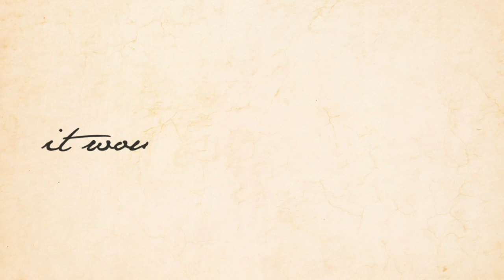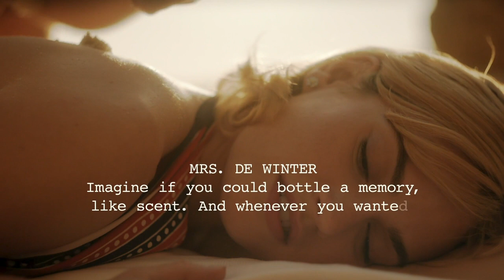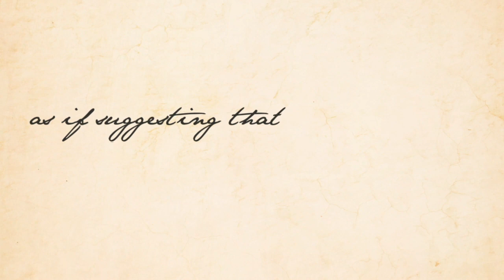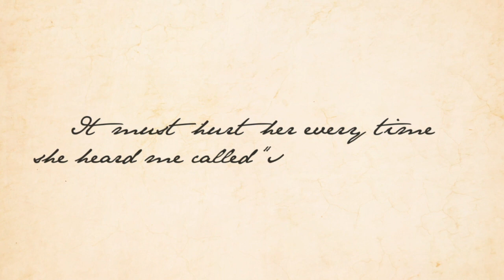REBECCA - Page To Script To Screen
After a whirlwind romance in Monte Carlo with handsome widower Maxim de Winter (Armie Hammer), a newly married young woman (Lily James) arrives at Manderley, her new husband’s imposing family estate on a windswept English coast. Naive and inexperienced, she begins to settle into the trappings of her new life, but finds herself battling the shadow of Maxim’s first wife, the elegant and urbane Rebecca, whose haunting legacy is kept alive by Manderley’s sinister housekeeper Mrs. Danvers (Kristin Scott Thomas). Directed by Ben Wheatley (High Rise, Free Fire) and produced by Working Title Films (Emma, Darkest Hour), REBECCA is a mesmerising and gorgeously rendered psychological thriller based on Daphne du Maurier’s beloved 1938 gothic novel.